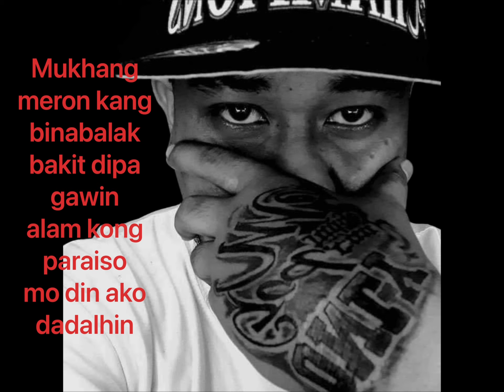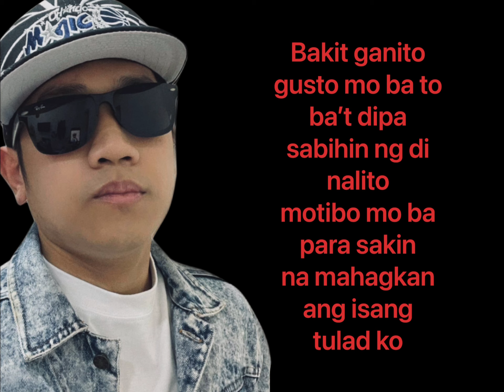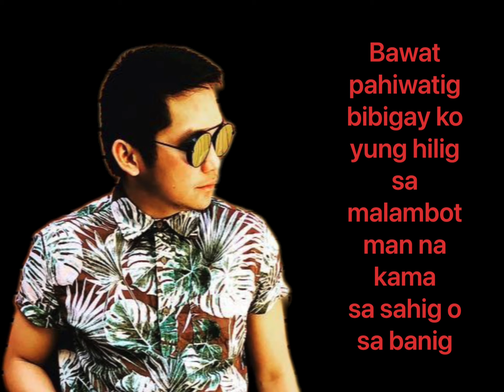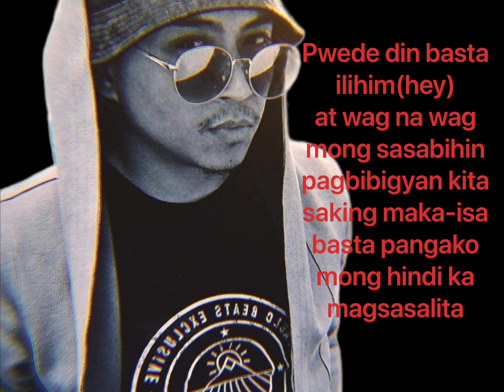Motibo-Lerryjuan ✖️El Odif ✖️Aciz✖️Pablo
This song is dedicated to our friend Lerryjuan 🙏🏻